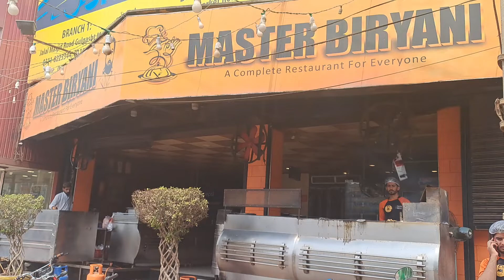Best Chicken Biryani in Multan | Karachi Biryani | Multan Street Food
Best Chicken Biryani in Multan, Karachi Biryani, Multan Street Food in Pakistan.